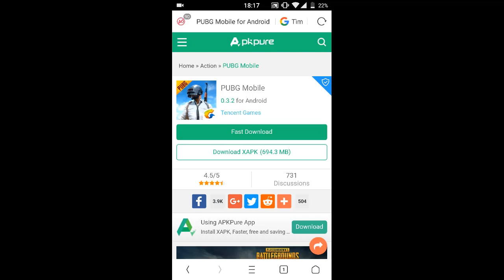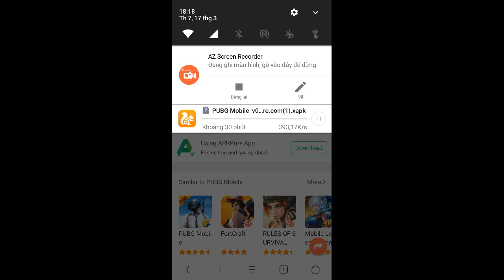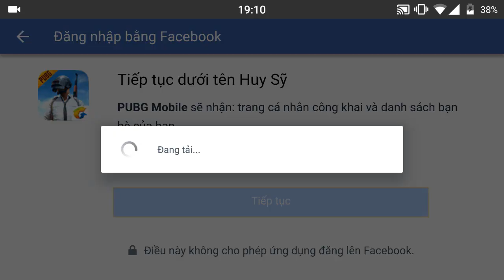Cách Tải Game PUBG Mobile Bản Quốc Tế (English Global) | Sỹ Kẹo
✡ Đã vào đến đây rồi thì bấm vào ĐĂNG KÝ kênh để tiếp thêm động lực để mình làm ra những sản phẩm chất lượng hơn nhé anh em ơi huhu !
✡ Nếu bạn đăng ký rồi thì hãy chia sẻ, kêu gọi bạn bè cùng ĐĂNG KÝ để giúp kênh mình phát triển hơn nữa nhé